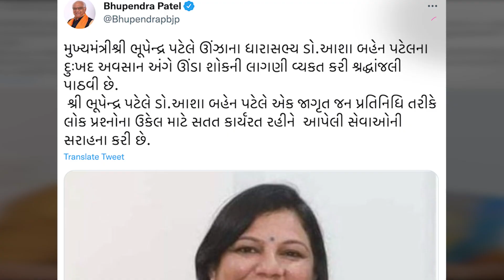Ashaben Patelના નિધન પર CMએ વ્યક્ત કર્યું દુઃખ ભાવુક થયાકાર્યકર્તાઓ કહ્યું બેનની ખોટ હંમેશા વર્તાશે